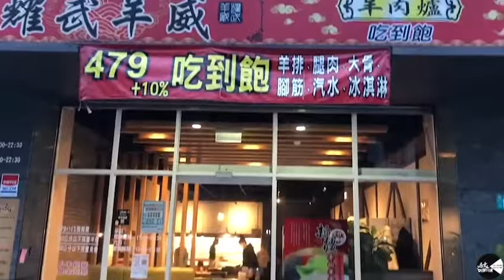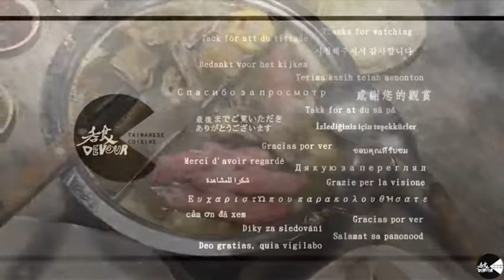DEVOUR吞食- mutton hot pot-新北林口-耀武羊威羊肉爐Taiwanese cuisine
耀武羊威羊肉爐
地址：244新北市林口區仁愛路二段600號

Din Tai Fung Xiao Long Bao台北信義 鼎泰豐 ディンタイフォン 딘타이펑

沒有過多的修飾
捨去浮誇的介紹
純粹紀錄著純粹美食

Without too much modification
Ignore the exaggerated introduction
Purely records pure food